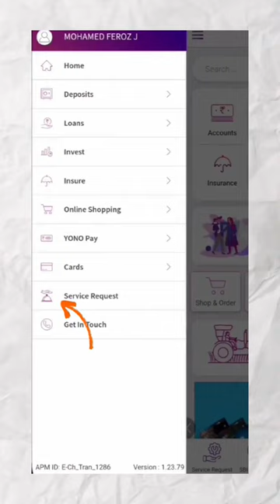உங்க Phone-லயே ATM Card Apply பண்ணலாமா..❓❗✴️| How To Apply ATM Card In your Phone 🤗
༒ Fly Vlog ༒

Description This post was not created for the purpose of offending anyone. This is purely for entertainment yo. I,, do not own the copyrights of the m Video used. It is intended only to showcase the editing skills.

casual cutz tamil vertical whatsapp status,
casual cutz vertical tamil whatsapp status,
tamil romantic whatsapp status fullscreen,
hot tamil romantic whatsapp status
, best tamil romantic whatsapp status video fullscreen,
Best tamil whatsapp status,
google,
tamil whatsapp status full screen,
tamil vertical whatsapp status hd, vertical whatsapp status tamil hd, tamil vertical whatsapp status,
tamil vertical whatsapp status,
vertical whatsapp status tamil
, full screen landscape whatsapp status tamil hd,
fullscreen whatsapp status tamil hd, tamil hd full screen whatsapp status, tamil whatsapp status,
, rotated tamil whatsapp status
tamil whatsapp status roated,
tamil whatsapp status portrait,
tamil whatsapp status vertical, whatsapp status full screen tamil, whatsapp status roated tamil,
whatsapp status vertical tamil,
whatsapp status portrait tamil.